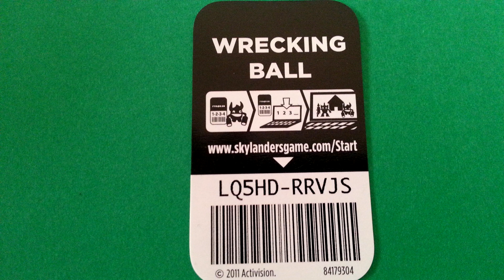WRECKING BALL Skylanders Giants webcode / onlinecode unused